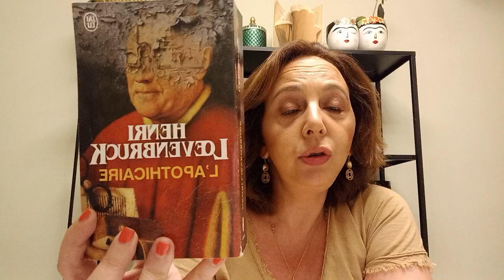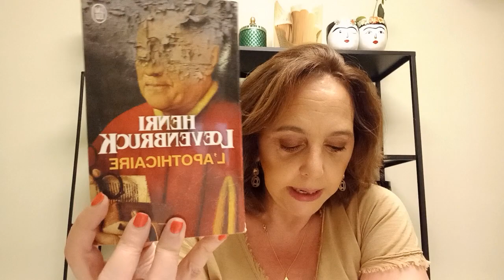L apotichaire de Henri Loevenbruck.